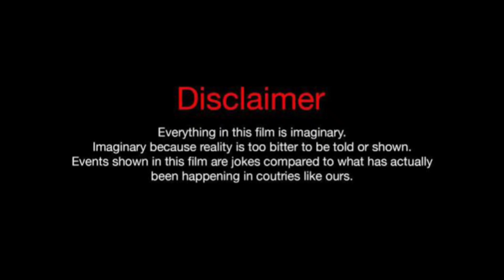Ashley Forrestier Vs Wayne Colley Vs Brittani Williams Lifestyle Comparison 2023